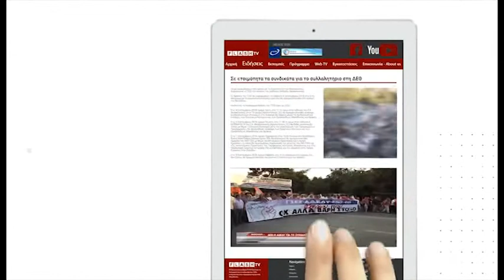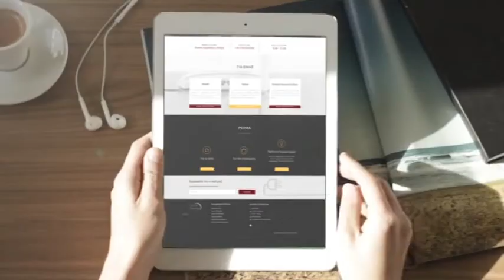ΚΕΝΤΡΙΚΟ ΔΕΛΤΙΟ ΕΙΔΗΣΕΩΝ 01 09 2019